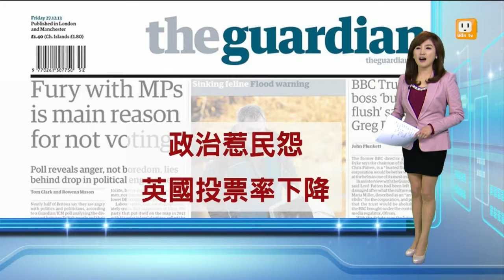【2013.12.28】讀頭條看世界 -udn tv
【英國衛報：政治惹民怨 英國投票率下降】
【國際紐約時報(歐洲版)：開放博弈問題多 義大利賭錯了】
【華盛頓郵報：敘利亞內戰 模糊中東國界】
【紐約時報：埃及擴大打擊 穆斯林兄弟會】
【華爾街日報：推特上市至今 大漲近兩倍】完整內容 , FB , Twitter , G+